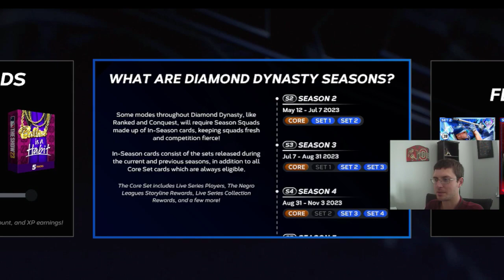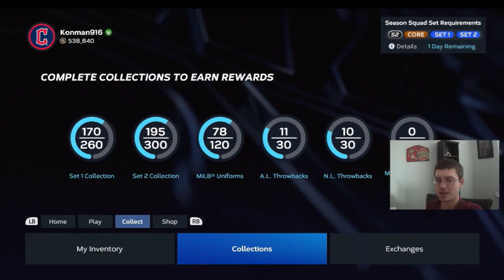HOW TO GET A HEADSTART IN SEASON 3 DIAMOND DYNASTY MLB THE SHOW! DO THIS NOW!!!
This channel will be used for Rocketleaue, Madden and MLB content! I will be trying to upload daily in 2023.  If you have any suggestions or what you might like to see, let me know! Welcome to the Konland!
Follow me at the link below for Live streams!!